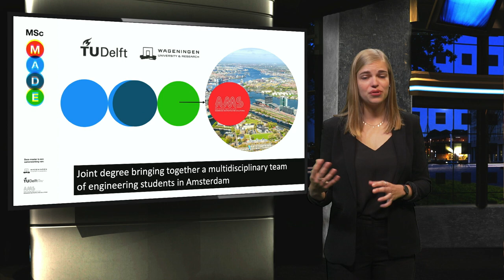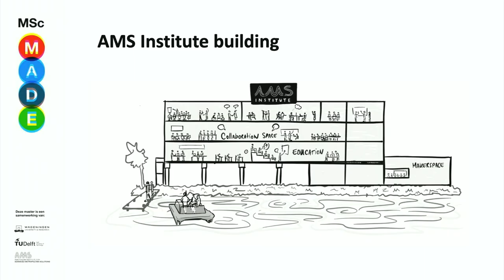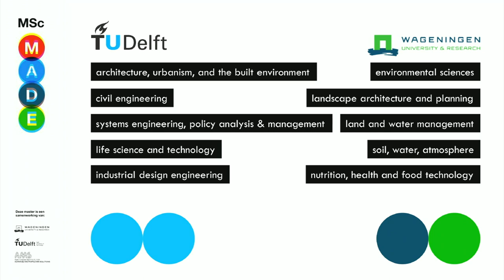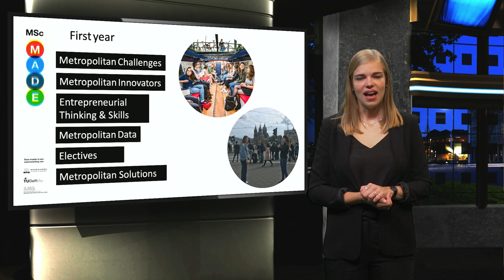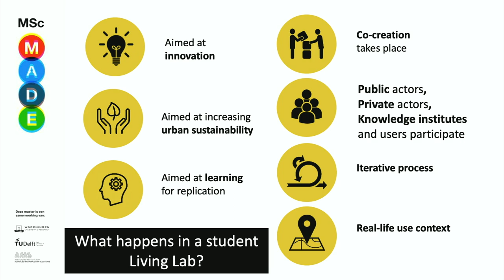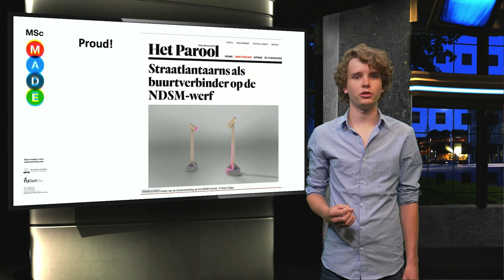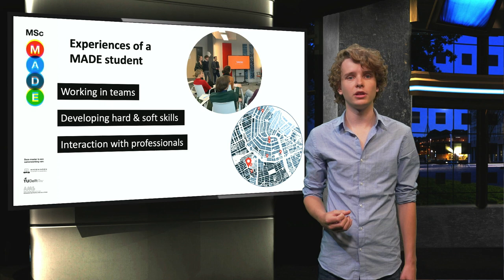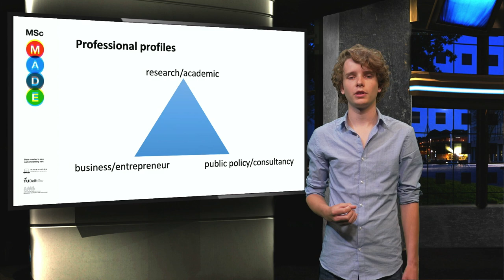Presentation MSc Metropolitan Analysis Design and Engineering (MADE)